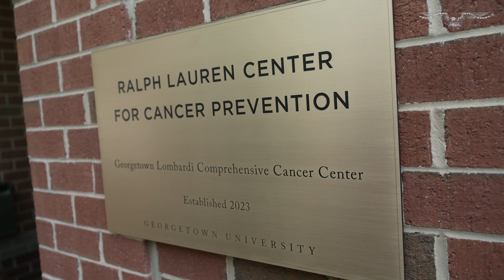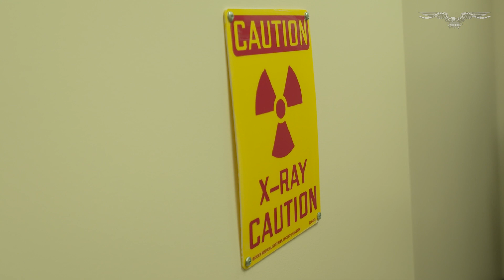Equity-focused cancer prevention center dedicated in Southeast D.C.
The newly renamed Ralph Lauren Center for Cancer Prevention is now open in Southeast Washington D.C, and its mission is to assist residents in underserved communities who are the most at risk for long-term health problems.

Deputy Mayor for D.C. Health and Human services Wayne Turnage said the disparities in access to healthcare, for cancer as well as other chronic diseases, are extreme in different parts of the city.